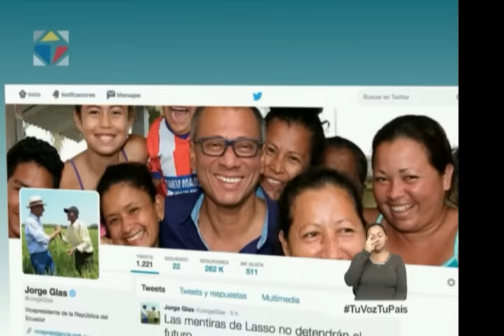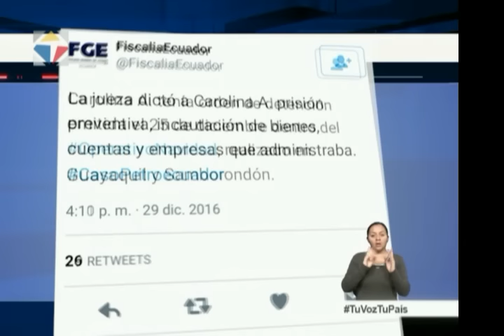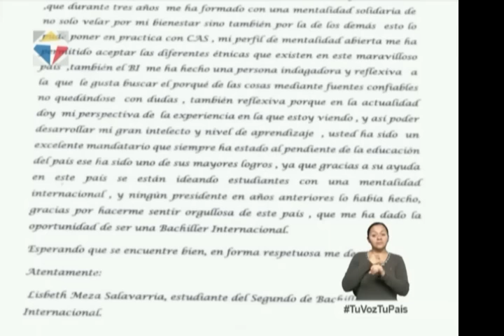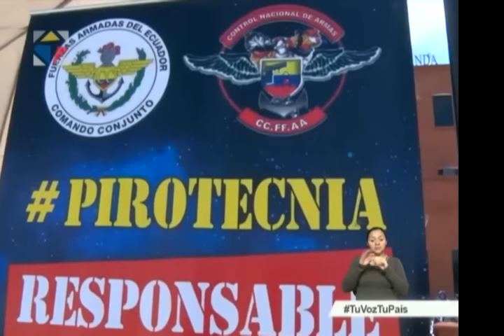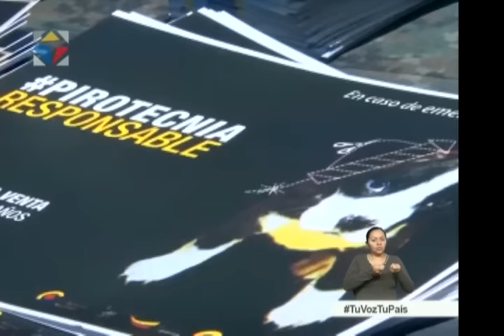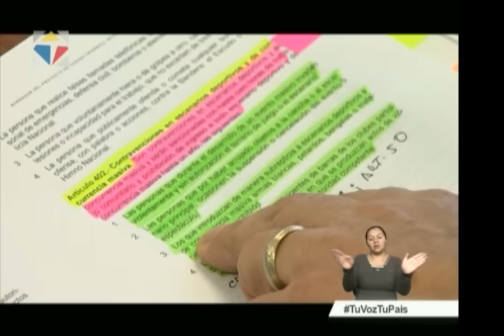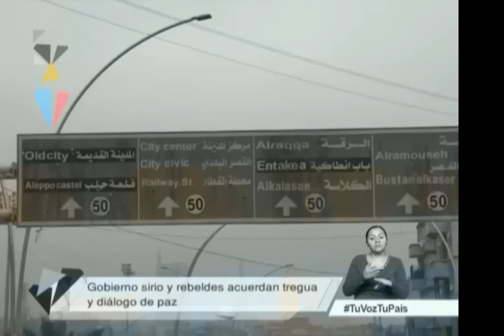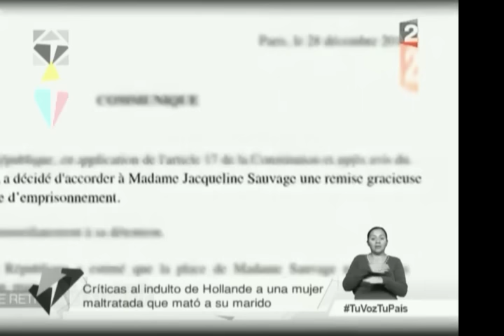Noticiero Ciudadano, tercera emisión 29/12/2016